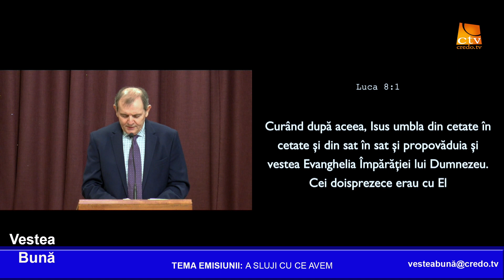Vestea Bună - A sluji cu ce avem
Prezintă pastor SIMI TIMBUC